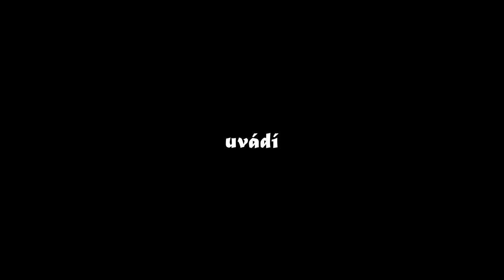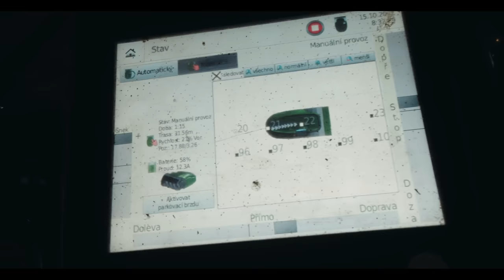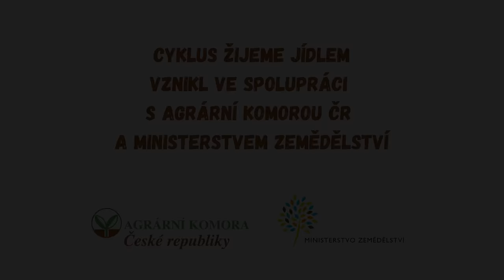"Sluchátka jim dáváte taky?" | Zemědělské družstvo - od živočišné až po rostlinnou výrobu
V tomto díle opět navštívíme zajímavé zemědělské družstvo a to v Ústeckém kraji v Klapý. Čeká nás zajímavá prohlídka kravína, ukázka dojení mléka, mrkneme na rostlinou výrobu a nakonec si z odvezených surovin něco vyrobíme! Tentokrát jak tušíte, tak to bude něco z mléka a to jak naslano, ta nasladko :-)